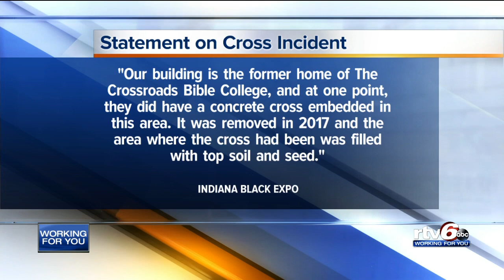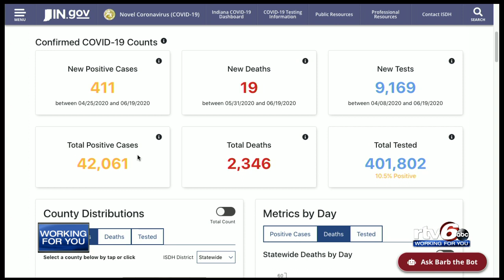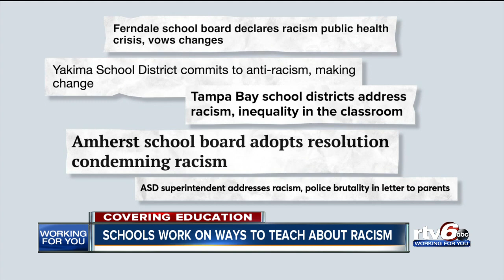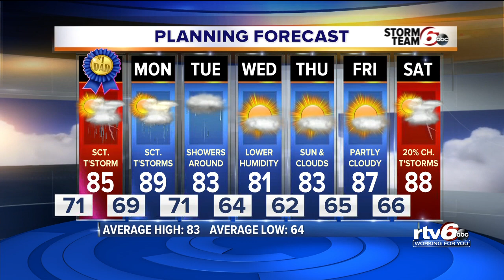RTV6 News at 11 | June 21, 2020